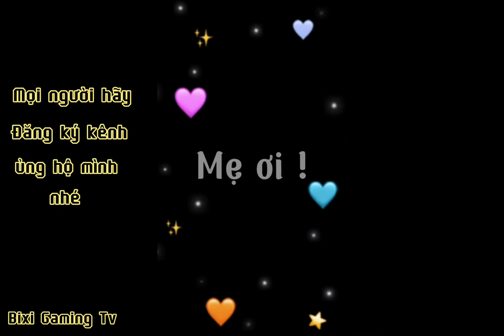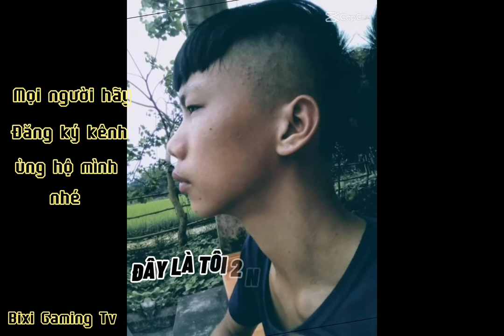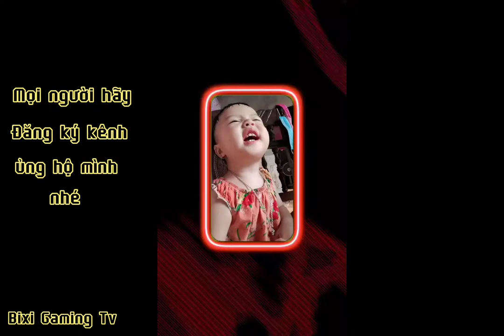Tik Tok cơ kìa /Bixi Vlogs